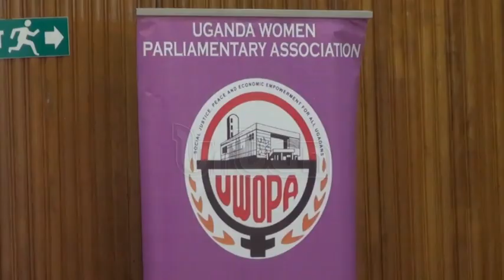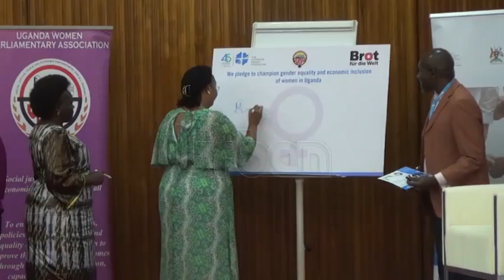MPs urged to support the family institution